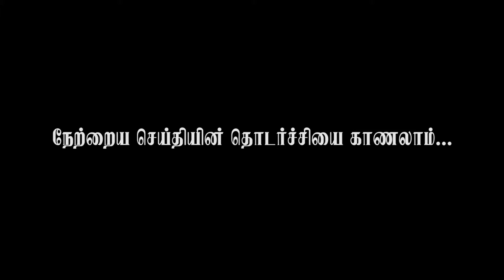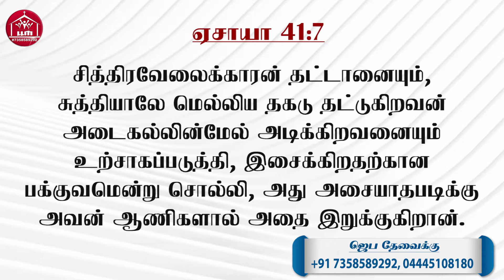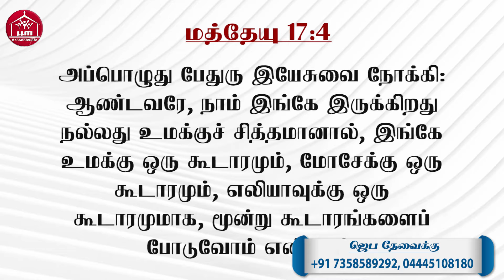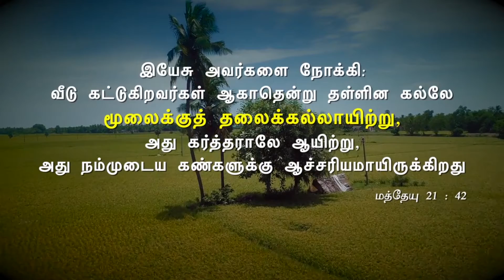Epi-28 | Pastor.Johnson Daniel | LLM Church | Jeyam Tv